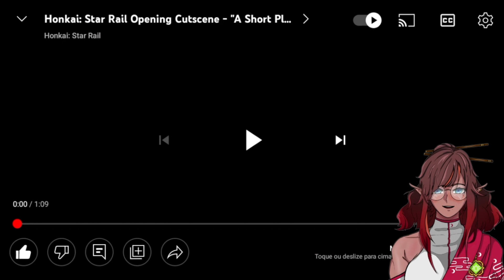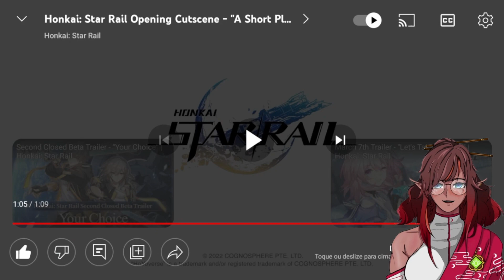As aventuras de 𝐄𝐍𝐙𝐎 no espaço kjkkkkj | HONKAI STAR RAIL (BETA)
o brabo Enzo Gabriel
meu outro canal:
meu tiktok:
meu twitter:
Seja membro do canal, foi o João Li que pediu (CONFIA):
0:00 opa tudo bom?
0:10 deixa um like aí só pra eu testar um negócio 👉👈
1:00 clica no botão de se inscrever só pra testar um negócio 👉👈